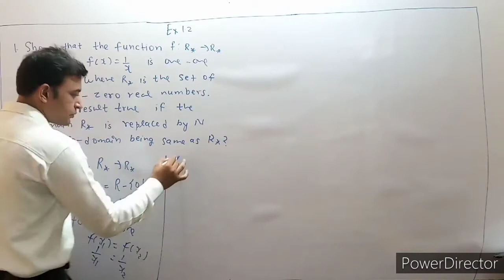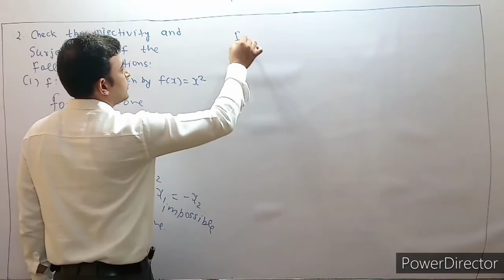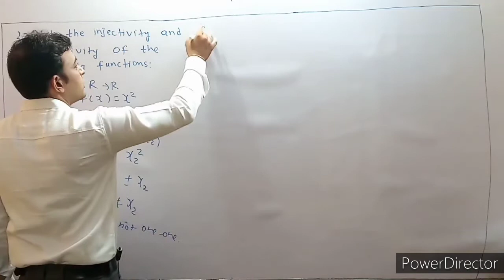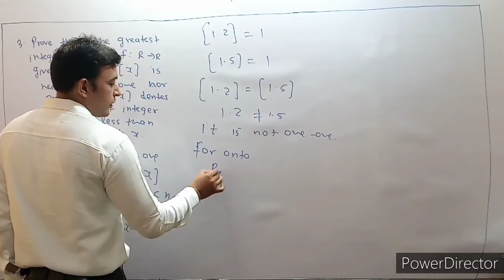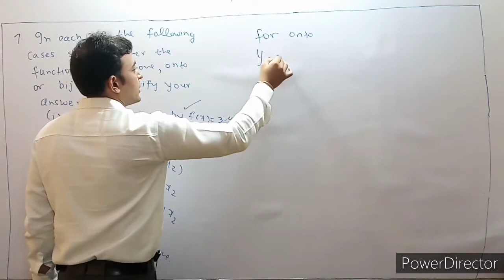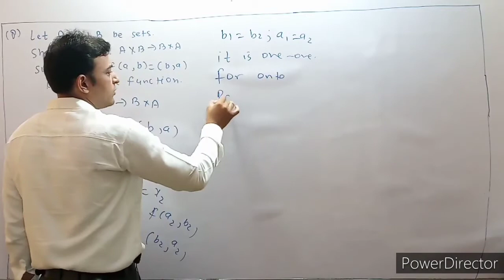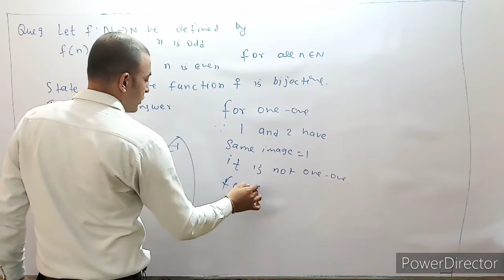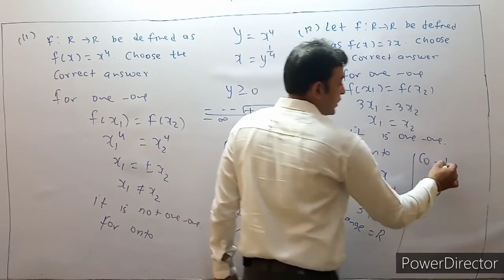SOLUTION OF EXERCISE 1.2 RELATION AND FUNCTION FROM NCERT BOOK